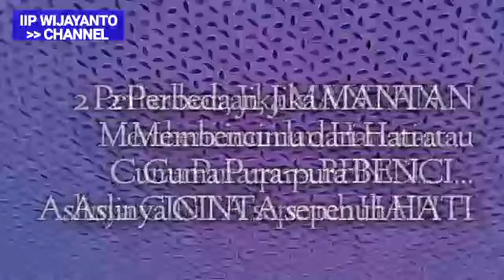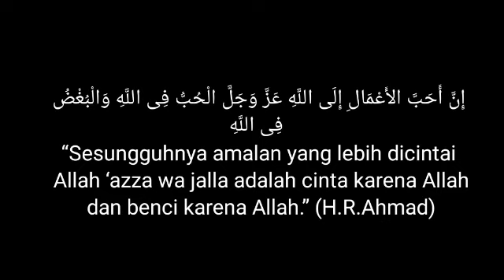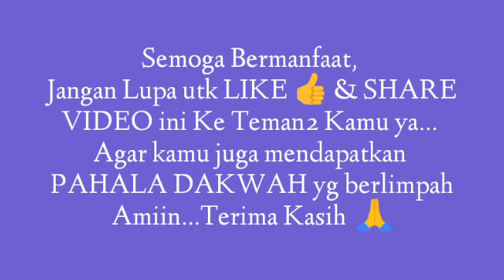2 Tanda MANTAN cuma pura-pura BENCI, Aslinya MENCINTAI SEPENUH HATI. Perhatikan 2 Tanda ini